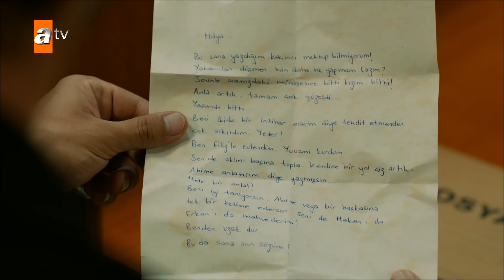Züleyha parayla kadınları konuşturdu - Bir Zamanlar Çukurova 109. Bölüm